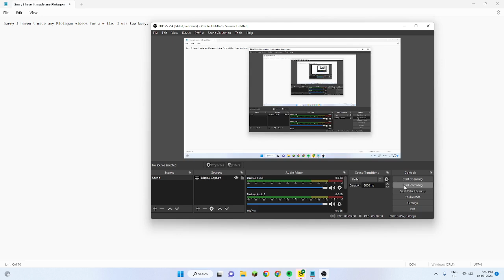Message to everyone